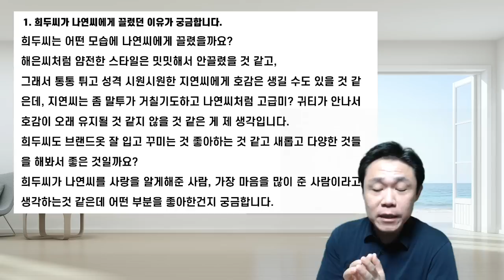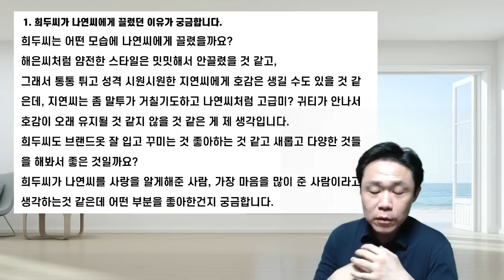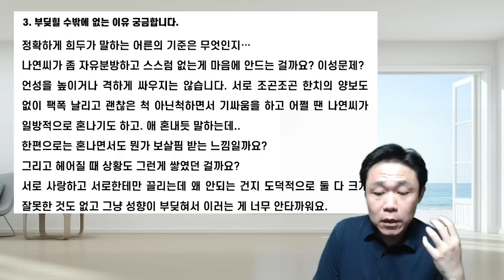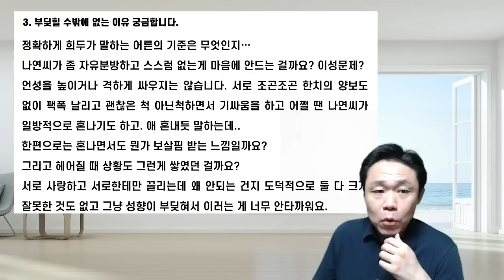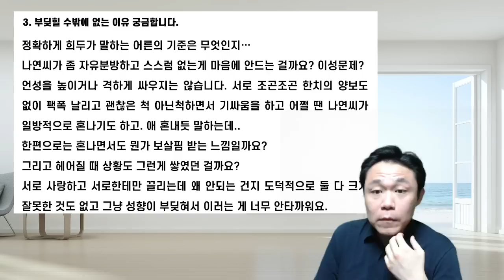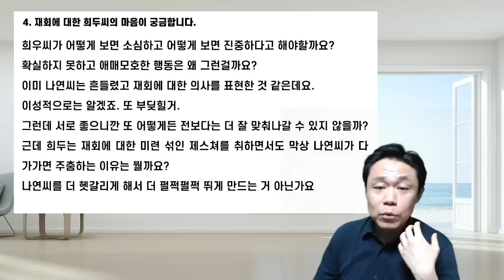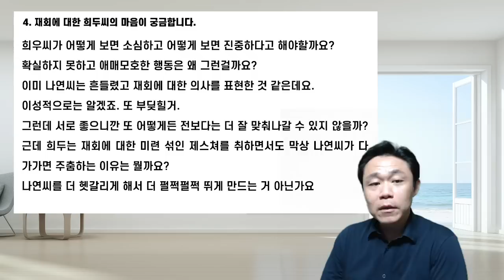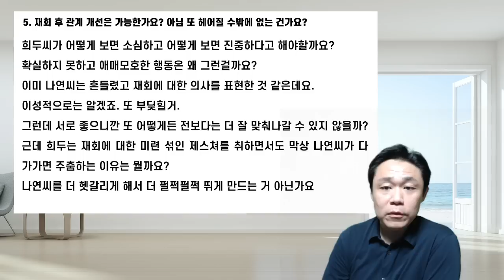맞지 않는 것 같아 보이는 사람들이 끌리는 이유, 그리고 맞춰갈 수 있는 방법 - 환승연애2 희두 나연 사례 분석| 심리대화 LBC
LBC는 실생활에 도움을 드릴 지식과 정보들을 쉽고 흥미롭게 전달해드리고자 만든 채널입니다.

1) 화술 : 일상 커뮤니케이션, 인간관계,
2) 심리 : 타인의 심리 파악, 자기 마음 다스리기
3) 상담 :  가족, 일상 및 연애고민 부터 면접이나 직장에서 고민
4) 최면 : 수면유도, 쾌감 등
5) 기타 특강 : 인생경영과 통계, 논문 작성하기, 직무교육과정 등 전문적인 과정

- 마음 설계의 힘 : 자신을 돌아보고 스스로 우울함 등 부정적인 감정을 이겨내도록 해주는 책
- 스몰토크 : 공학적인 기법을 대화에 적용한 스몰토크 배우기
- 마음을 훔치는 대화법 : 대화법의 모든 것